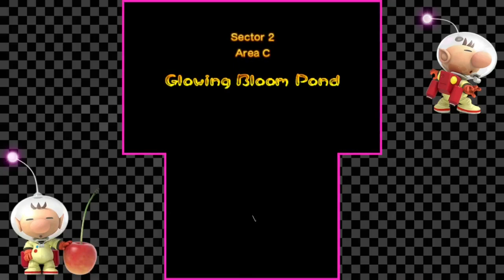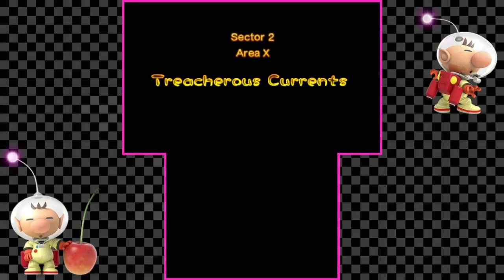Hey! Pikmin - Sector 2 100%! - 100% Playthrough (2)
~ TITLE ~
Hey! Pikmin on the Nintendo 3DS 100% playthrough & no commentary! Enjoy!

~ GAME INFO ~
Name - Hey! Pikmin
Developer - Arzest
Publisher -  Nintendo

~ VIDEO SECTIONS ~
2-A Foaming Lake 0:00
2-B Serene Stream 10:48
2-C Glowing Bloom Pond 20:46
2-D The Shallow End 34:26
2-E Boss Fight
2-C Secret Exit 49:10
2-X Treacherous Currents 50:24
Secret Spot 6 1:02:52
Secret Spot 8 1:04:10
Secret Spot 5 1:07:50
Secret Spot 7 1:09:00
Sector 2 Logs 1:10:14